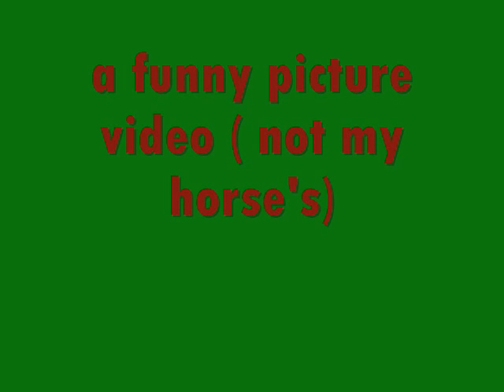2nd day of december.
yes this video sucks . i have GREAT ideas for a movie from the 1oth to 25th but none from here to the 9th so give me ideas PLEASE.